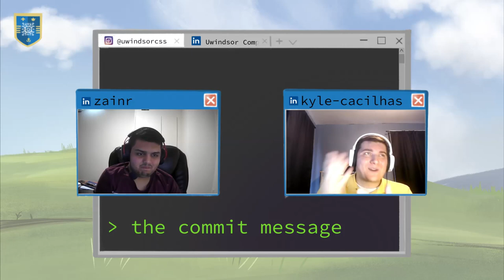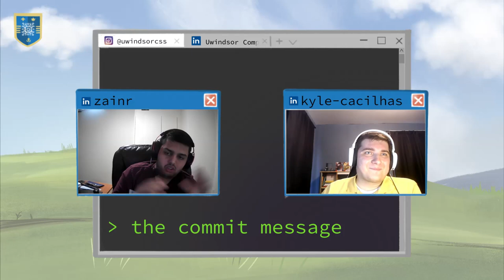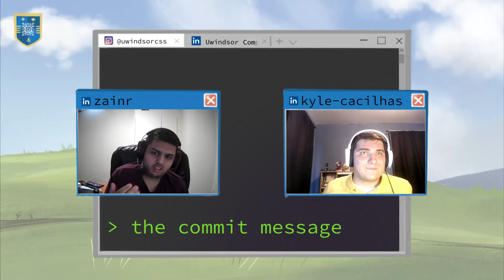Everything YOU Need to Know about the CO-OP Program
Hailing from the University of Windsor's CO-OP program, Kyle sits with us to inform us all about Computer Science co-ops, jobs, resumes, applications, and everything in between.

Welcome to The Commit Message podcast where we link you with people in the industry to learn what it takes to get into tech, here you will learn about different perspectives and strategies to take what you learn into a profession you can be proud of.